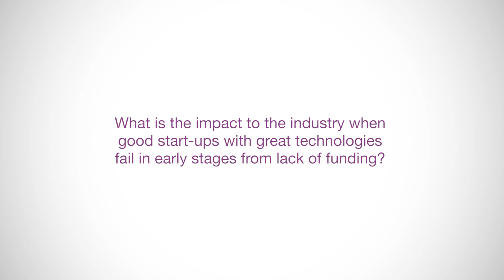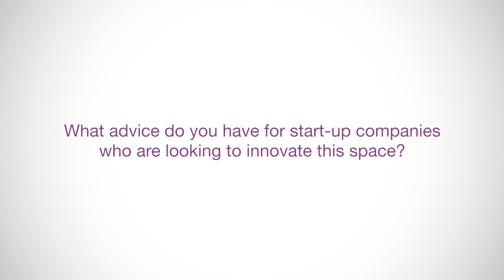BWB 2016 Interview: Tyler Merkeley, BARDA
At Biotech Week Boston 2016 in Boston, MA, we sat down with Tyler Merkeley, Health Scientist, Chief of Staff (Acting) and Head of Special Projects & Portfolio Management at BARDA. He was also a panelist on the discussion on "How to Overcome the Funding Gap for Biotech Start-ups and Emerging Companies" at the co-located BioProcess International Conference & Exhibition.